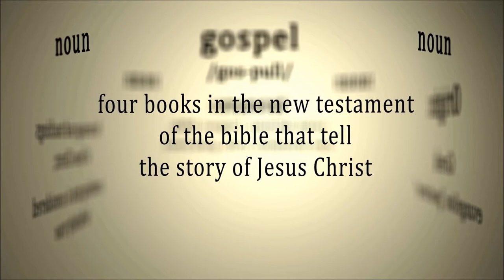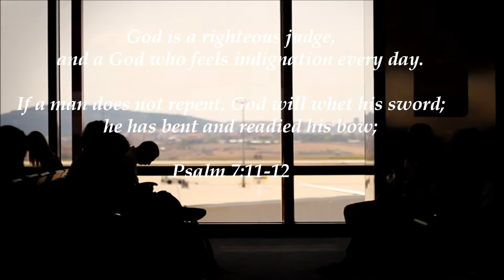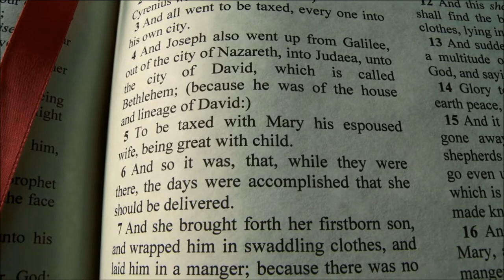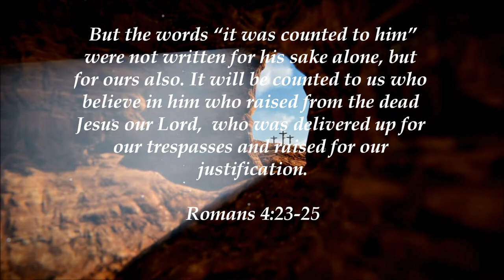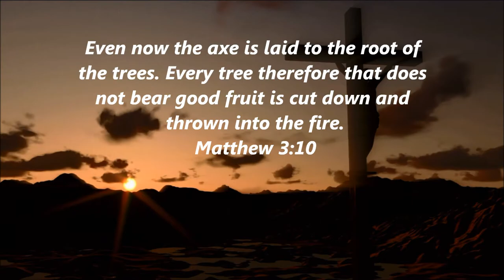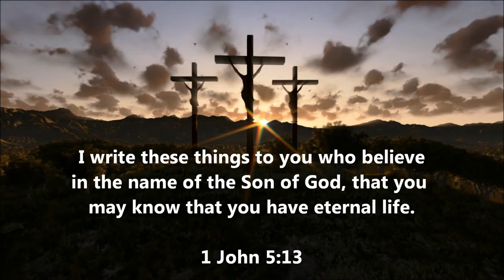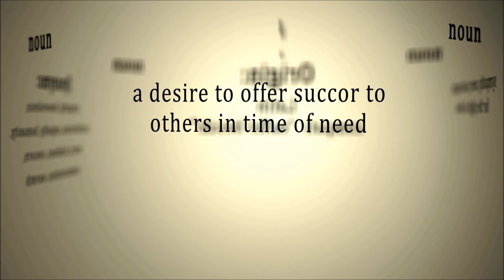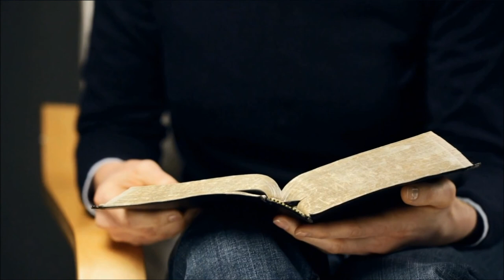Paul Washer on American Gospel | My Response | What is The Biblical Gospel of Jesus Christ?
I hope and pray that my video serves you well and know that I am coming from a place of love even though some of the things I say can be hard, it is the truth.

May the glory be to God always and that those who need to hear this message be reached. I'm praying for all of God's people to come to Him in Jesus' name.

Sending you all much love and may the grace of Jesus be with you all always.

~Susan

Welcome to God's Enduring Love Women's Ministry. I've created this channel to help spread the Gospel of God's love and the gift He's so graciously given us.

"For God so loved the world that He gave His only begotten Son, that whoever believes in Him should not perish but have everlasting life." - John Chapter 3 verse 16

All are welcome here to fellowship.

I am not a pastor and do NOT assume to teach men in a pastorial role. Furthermore, I do respect the role and place as a woman according to Scripture.

"Older women likewise are to be reverent in their behavior, not malicious gossips nor enslaved to much wine, teaching what is good, so that they may encourage the young women to love their husbands, to love their children, to be sensible, pure, workers at home, kind, being subject to their own husbands, so that the word of God will not be dishonored."
 -Titus 2:3-5

If you seek higher understanding, I encourage you to reach out to your Pastor, Bishop, or Deacon.

Gear Used

PoP voice Professional Lavalier Lapel Mic
Samsung a50 Cellphone Camera
Headset With Mic

Recommendations

American Gospel - Christ Alone Movie
ESV Study Bible

Time Stamps:
00:00 Introduction
2:04 Who Is God?
2:32 Trinity Explained
2:42 Character of God
3:54 Fallen State Of Humans
5:30 God's Response
6:14 The Truth About Hell
7:00 God's Plan To Save
9:00 Repentance
10:05 Genuine Sorrow
11:08 Christ Alone Saves Us
13:05 Why We Love?
13:31 Salvation By Works? Nate Pickowicz
14:40 What Does This All Mean?
15:29 Paul Washer's Shocking Comments
16:18 My Testimony
17:50 Seek God's Wisdom
18:20 Gospel Of Jesus Christ
19:30 Closing Statements